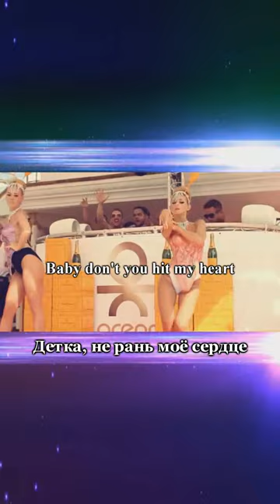Benny Benassi Bros feat. Dhany - Hit My Heart - shorts